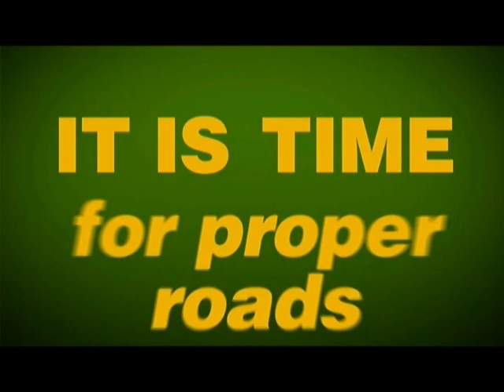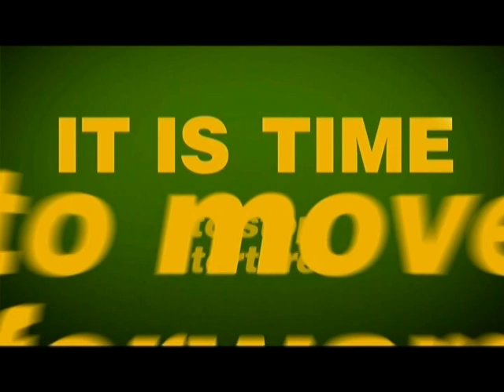CARIBBEAN SPOTLIGHT TV (NYC) INTERVIEWS DAVID GRANGER AND MOSES NAGAMOOTOO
Exclusive interview  with Mr. David Granger, Presidential Candidate for APNU/AFC Coalition and Mr. Moses Nagamootoo, Prime Ministerial candidate for the upcoming elections in Guyana on May 11, 2015. Moderated by Tanuja Raghoo of Caribbean Spotlight Television (NYC)